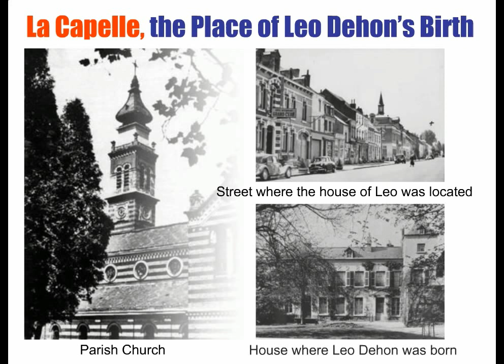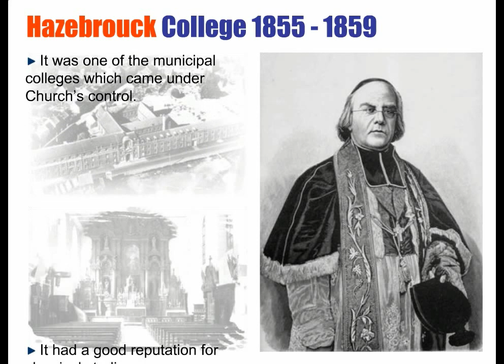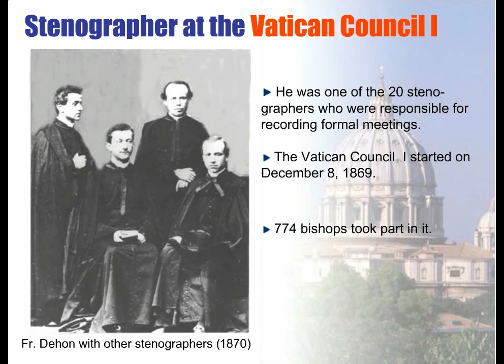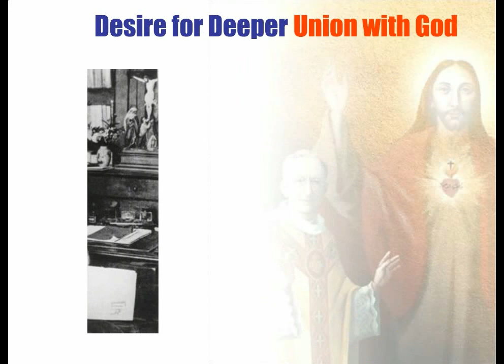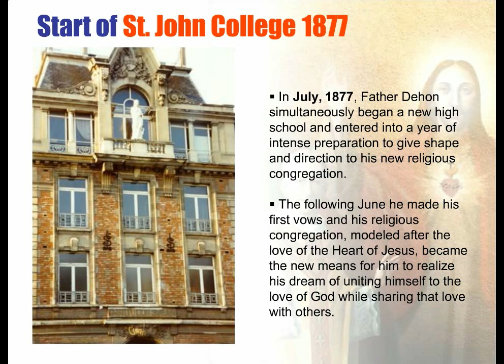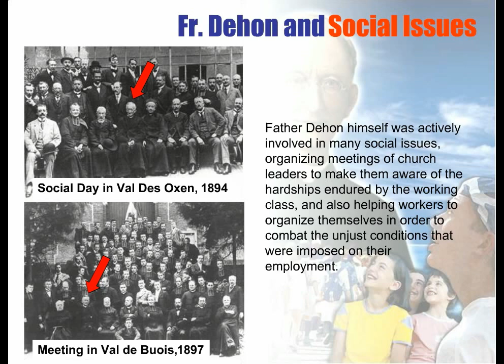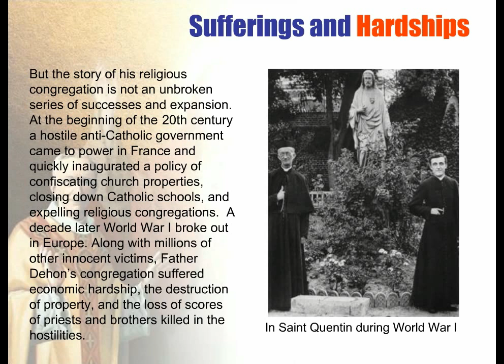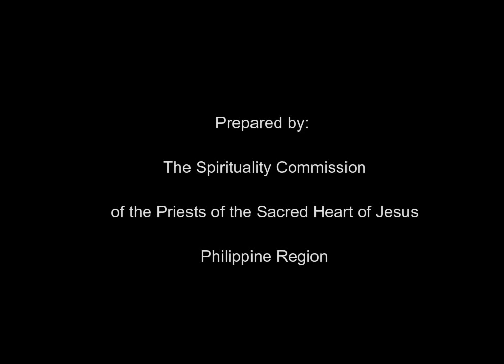Fr. Leo John Dehon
Founder of the Priests of the Sacred Heart of Jesus (SCJ)